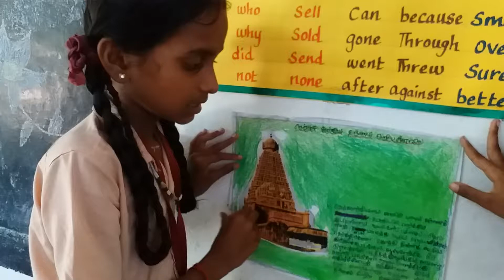Tanjai periya koil-5thstd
ABI explains about Tanjavur